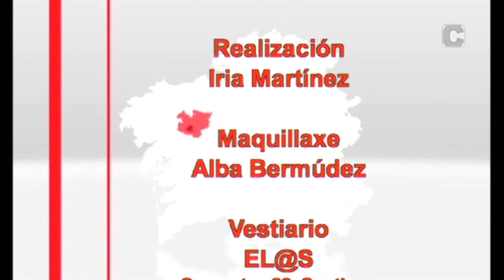Entrevista al Prof. Francisco Gómez-Ulla en Correo TV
Correo TV entrevistó al director médico del IOG para hablar de los últimos avances en el campo de la oftalmología. La experiencia de más de 35 años de la clínica la convierte en testigo de excepción de la evolución que experimentó el campo de la salud visual a lo largo de este tiempo, destacando la introducción del microscopio quirúrgico, así como las técnicas de imagen.